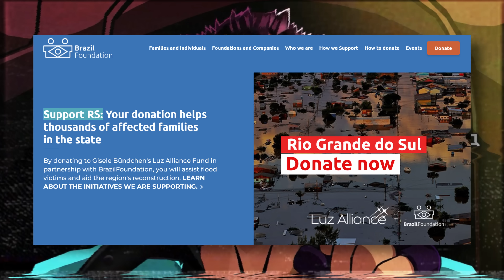MULLET MAD JACK | Total Dopamine Rush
Relentless arcade FPS carnage is the name of the game here in MULLET MADJACK.

Oh yeah one of my music tracks in in there somewhere too!